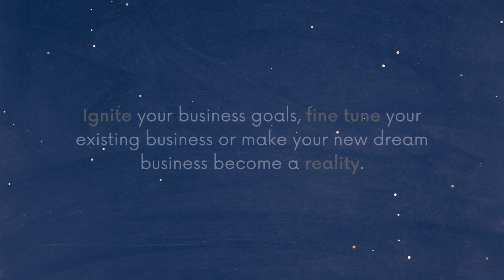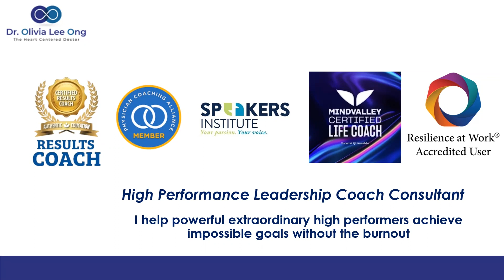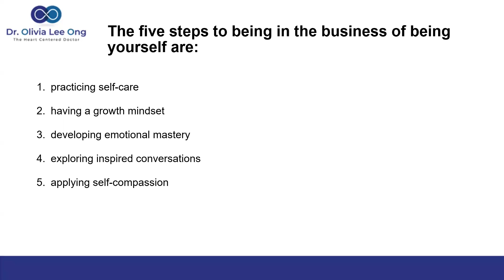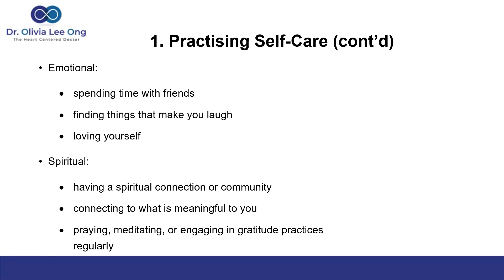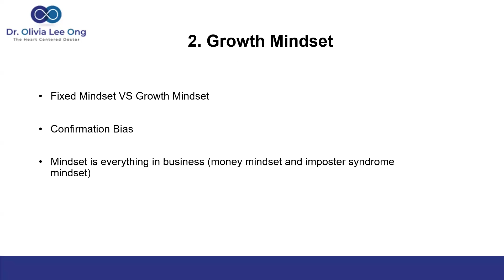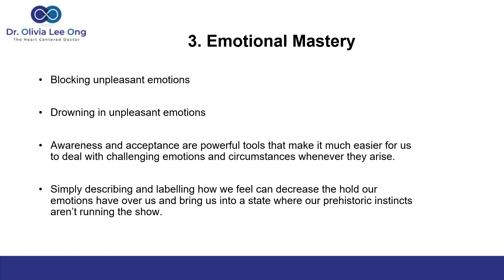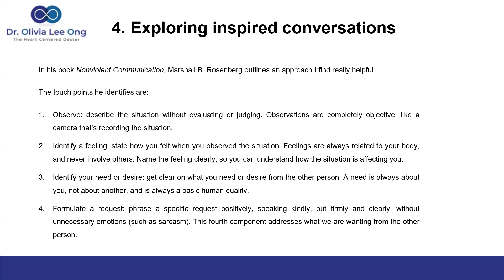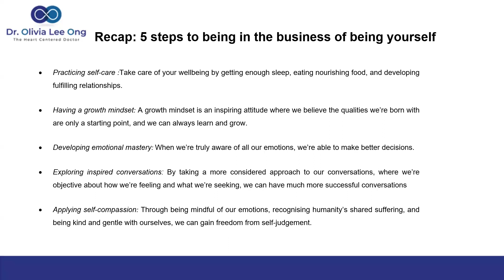The Five Keys To Freedom | Ignite Book Launch Festival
"The Five Keys To Freedom" workshop by Dr Olivia Ong

Are you ready to create the business you’ve been dreaming of?

Ignite your business goals, fine tune your existing business or make your new dream business become a reality. Whether you want to change the world, invent an incredible product, take on the big brands, inspire people, take your business global or start a movement it’s time to get started!

This book is the essential guide for people who are serious about following their calling to create the business they’ve been waiting for and know that they have the potential and determination to do it!

Combining the inspirational stories and expert business advice of 25 business leaders this book shares the life-changing power of what can happen when you ignite the fire in your heart.

Join us as we celebrate the launch of our new book, IGNITE, this whole month of March!